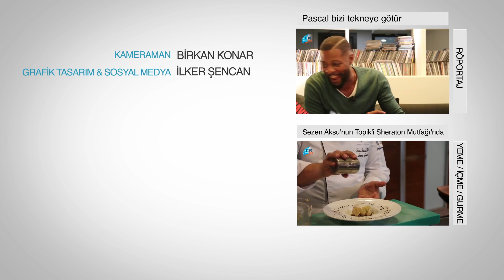Ataköy Marina Mega Yat Limanı’ na görkemli açılış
Türkiye' nin ilk ve tek mega yat limanı olan Ataköy Marina Mega Yat Limanı görkemli bir törenle açıldı.